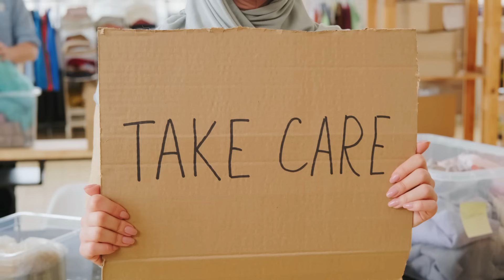बस 1 पान के पत्ते से पतली चोटी दुगनी तेज़ी से मोटी हो जायेगी, patle balo ko mota kaise kare in hindi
बस 1 पान के पत्ते से पतली चोटी दुगनी तेज़ी से मोटी हो जायेगी बस 4 बार इसे लगा लो , patle balo ko mota kaise kare in hindi
balo ko mota karne ka tarika
In this video i am sharing with you fast hair growth remedy with betel leaf/pan ka patta.
Dosto apko jankar hairani hogi ki jis pan ke patte ko aap mouth freshner ke roop me khate ho vahi paan ka patta apke balo ko ghana kar sakta hai balo ki growth ko 20 guna badha sakta hai.
Moti choti challenge- How to make your hair thick -
Ingredients-
Betel Leaves - 2
handful of Curry leaves
Aloe vera gel - 2 spoons
Castor oil- 2 spoons

How to make this hair thickening remedy-
Sabse pehle aap 2 pan ke patte lo, unhe achhe se wash kar lo, fir 1 mutthi curry leaves leni hai unko bhi achhe se wash kar lena hai aur in dono cheejo ko pees lena hai thode paani ke sath. Ab is curry leaves aur pan ke patte ke paste ko strain kar lena hai taki curry leaves aur pan ke patte ka extrace mil jaye. Uske baad is extract me 2 chammach aloe vera gel aur 2 chammach caastor oil milana hai aur is remedy ko baalo ko shampoo karne se 1 ghanta pehle apne scalp aur balo ki length me lagana hai. 1 ghante ke baad shampoo kar lena hai. Ye remedy apke balo ko strength degi, balo ko strong banayegi, bal thin se thick ho jayenge, hair fall jad se khatm hoga aur hair growth 20 guna teji se hogi. Hafte me 3 baar is remedy ko use kare, results jarur milenge.
With Love
Pooja Luthra.

Hi, I am Pooja Luthra. My channel contains Beauty tips videos, Home remedies, How to videos ,skin care tips, Makeup tips, hair care tips, tips on How to get fair skin, hair fall remedies, natural tips and DIYs to get beautiful skin & hair, weight loss tips, instant bell fat loss tips, weight loss diet plans,
Our channel focus on Giving you home remedies and tips on various health and beauty issues and problems